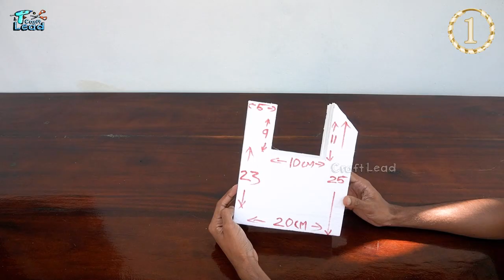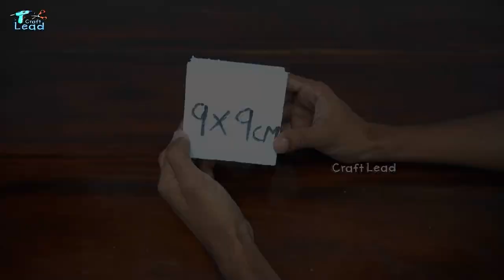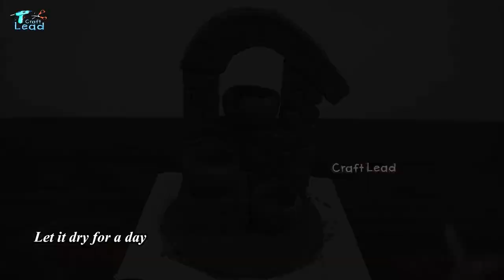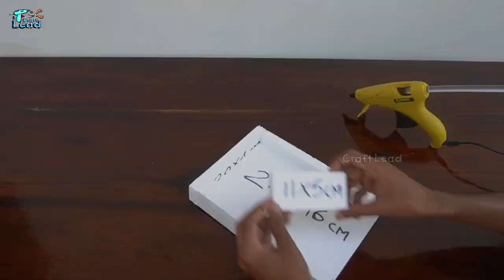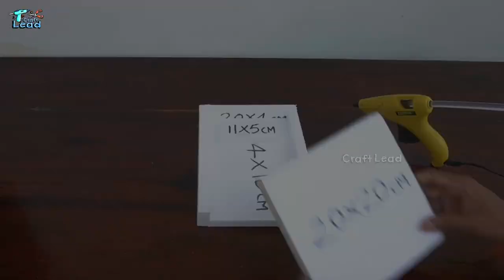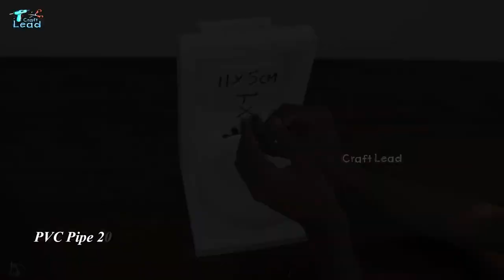Best 2 Home Made Antique Water Fountain | Easy & Simple DIY Tabletop Water Fountain Using Styrofoam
Materials Used
01. Thermocol ( 20 mm )
02. Marker Pen
03. Glue Gun & Stick
04. Cutter Knife
05. Soldering Iron
06. Ruler
07. Hose 6 mm
08. Cement
09. Roller Bandage
10. Acrylic Colour
11. Brushes
12. Submersible Pump (5 Watt)
13. M - Seal Epoxy Compound
14. Wooden Pot
15. LED Lights
14. Power Supply 12V (1Amp)

PRODUCTS LINK
Painting Knives
Submersible Pump
Carving Tools
Wooden Bowl